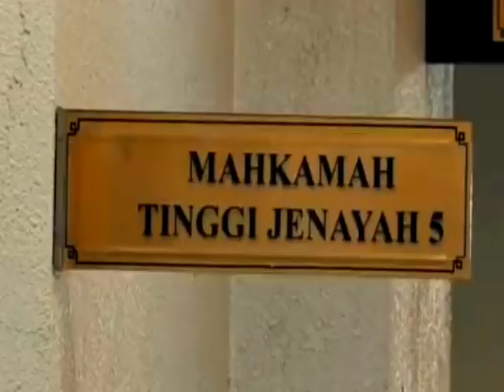TERGEMPAR ‼️ MALAM INI AKHIRNYA NAJIB TERIMA BERITA GEMBIRA